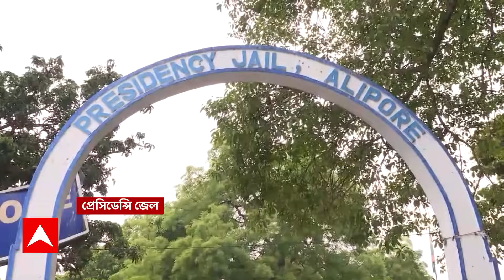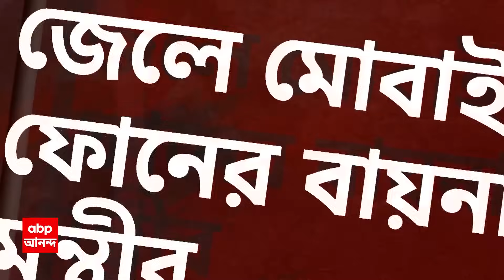Jyotipriya Mallick: রাজ্যের এক প্রভাবশালী মন্ত্রীর নাম নিয়ে জেলে মোবাইল ফোনের বায়না জ্যোতিপ্রিয় মল্ল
Ration Scam: প্রেসিডেন্সি জেলের (Presidency Jail)একই ওয়ার্ডে থাকা সত্ত্বেও জেলবন্দি পার্থ চট্টোপাধ্যায় (Partha Chatterjee), মানিক ভট্টাচার্যদের (Manik Bhattacharjee) সঙ্গে দেখা করতে নারাজ জ্যোতিপ্রিয় মল্লিক (Jyotipriya Mallick)। জেল সূত্রে দাবি, রাজ্যের এক প্রভাবশালী মন্ত্রীর নাম নিয়ে জেলে মোবাইল ফোনের বায়না ধরেছেন জ্যোতিপ্রিয়। যদিও তা ধোপে টেকেনি। ABP Ananda Live